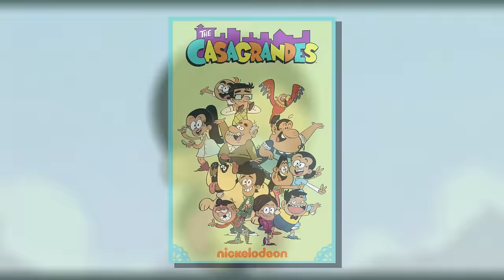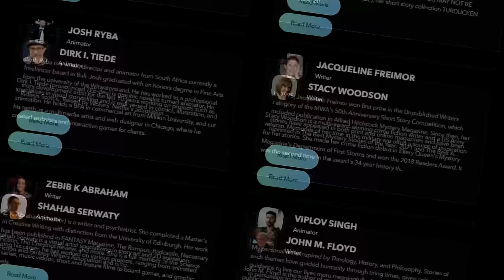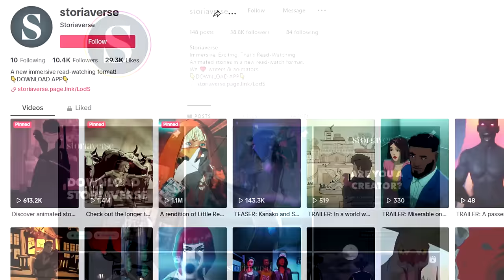How Ed Edd n Eddy's Big Picture Show Broke the TV Movie Curse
Download Storiaverse today and discover dozens of incredible stories from a large variety of talented artists and animators!

*honk* *beep* *EEEOOOOOO*

Second half edited by: ​⁠@zacquinn